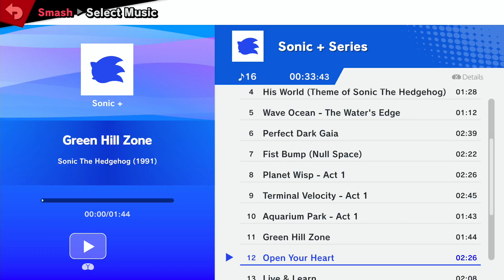Sb | Wes vs TVG | Leb - Reverse Mains LF - Rivals Reunion #26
Come check us out! Weeklies/Social media info below

7/2/2022
Rivals Gaming
2322 Miracle Lane, Mishawaka, IN 46545